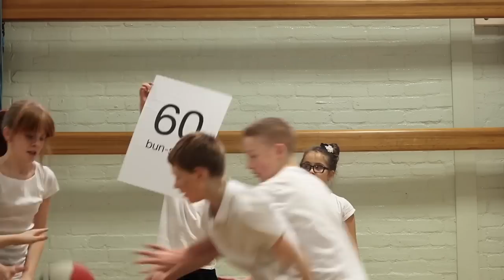Bòrd na Gàidhlig TV Advertising Campaign - Muckle Hen Productions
Muckle Hen produced four diverse 30 second adverts for the Gaelic education board Bòrd na Gàidhlig, who wanted to make a national call for Gaelic teachers. The ads were shot on a low budget over two days in three different Gaelic medium schools, and aired nationally on STV.

Director: Hannah Robinson
Producer: Shona Donaldson
Production Manager: Hannah Currie
DOP: Dave Miller
Art Director: Tracy Foster
Sound: Douglas Fairgrieve

Corporate and Communications Officer Steven MacIver said: "The creation of adverts was a new challenge for Bòrd na Gàidhlig but we are delighted with the way in which Muckle Hen have brought our ideas to life in such an exciting and positive way. Muckle Hen listened to what we wanted and tirelessly worked to produce products with which we are delighted and proud of."